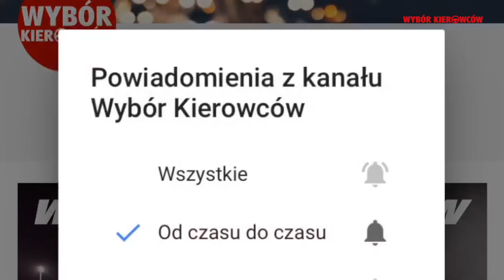Dobry mechanik radzi - Samodzielna wymiana klocków hamulcowych - PORADY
Co należy zrobić, aby samodzielnie wymienić klocki hamulcowe w samochodzie? Jakie zgromadzić narzędzia i preparaty? Jak się do tego zabrać?

Oto nasz poradnik "Dobry mechanik radzi", dzięki któremu poznacie tajniki wymiany klocków hamulcowych na przykładzie Volkswagena Tiguana.

WYBÓR KIEROWCÓW
Testy, recenzje, porównania, opinie po polsku.